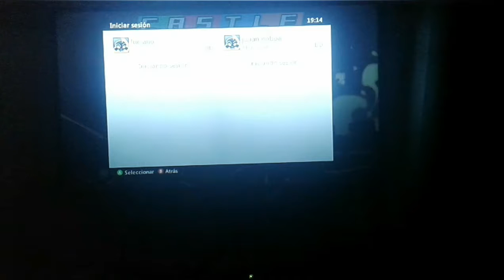Matando en un juego con decriper #1😨